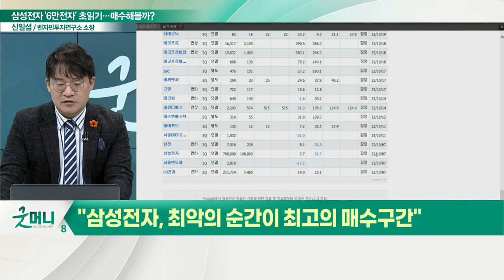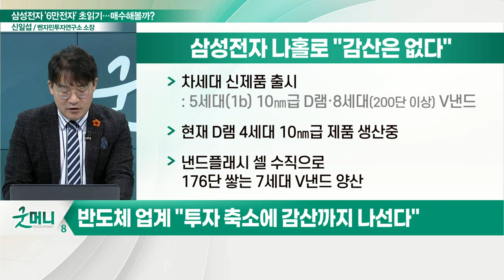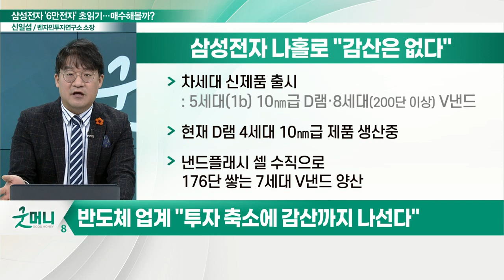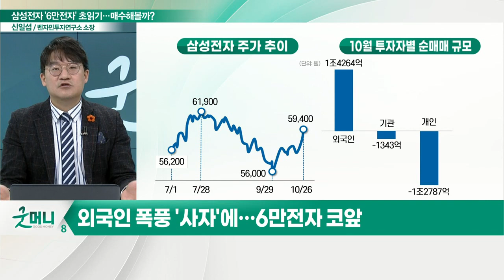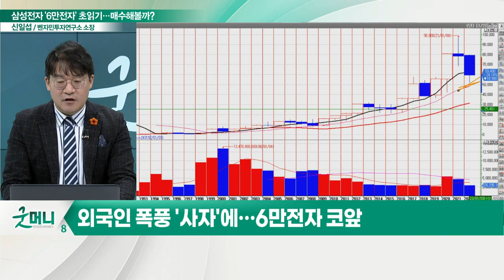"삼성전자, 바닥 찍었다"... '6만전자' 초읽기… 매수해볼까?_신소장의 시그널 (20221027)